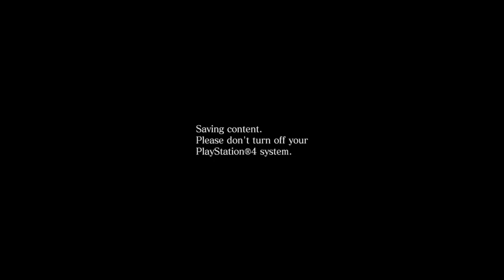RESIDENT EVIL 6_20160330010209